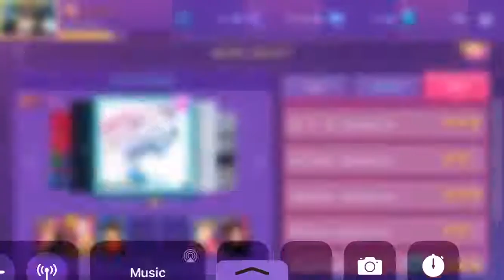[SUPERSTAR BTS JP] Crystal Snow